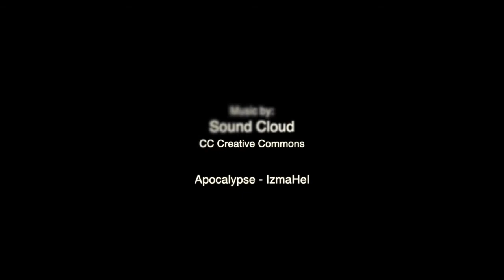From workshop to window: Kangan Institute transforms MYER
Ever walked through a shopping centre and wondered how they come up with awesome ideas to fill the windows with?
See what goes into developing one of these creative window displays from start to finish with behind the scenes footage of Kangan Institute's Diploma of Visual Merchandising students taking their ideas from the workshop to the window.
This semester students designed, developed and installed creative displays for MYER's Doncaster store.
Students worked together to produce displays for the Men's Youth summer range that impressed MYER bosses and shoppers alike.
Our students gain real hands on experience in the workplace to prepare them for a career as a visual merchandiser.
Visit kangan.edu.au to find out more about the Diploma of Visual Merchandising.